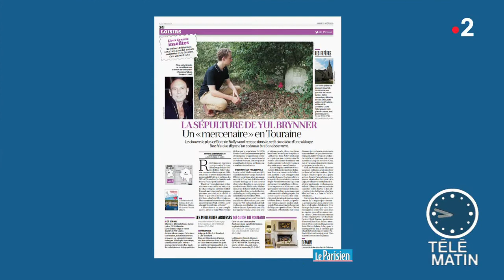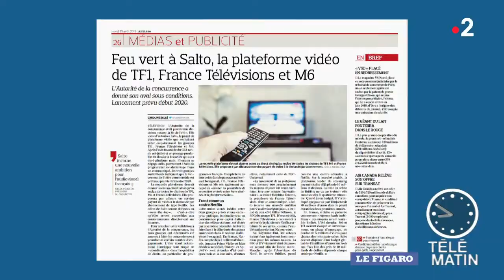Revue de presse culturelle du 13/08